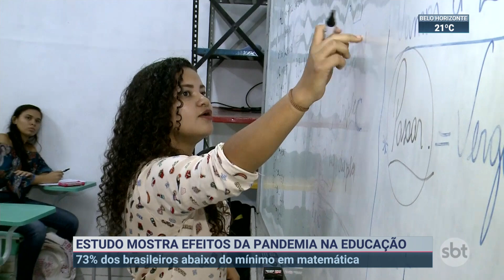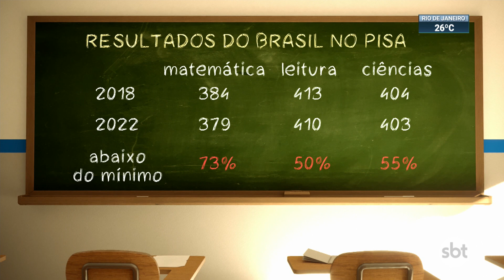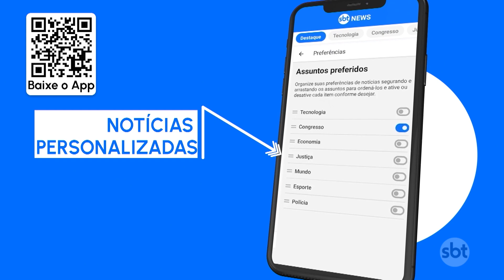Brasil apresenta leve piora no PISA após pandemia | SBT Brasil (05/12/23)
O Programa Internacional de Avaliação de Alunos (PISA) revelou que o Brasil está entre os 20 piores países do mundo em matemática e ciências e entre os 30 piores em leitura; apesar das perdas menos acentuadas nos últimos anos, os resultados ficaram muito próximos das edições anteriores